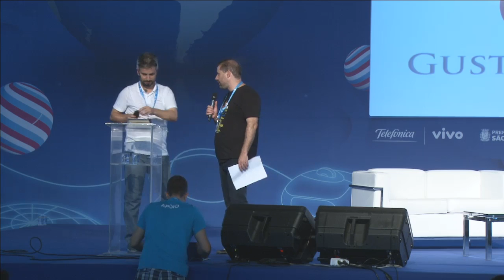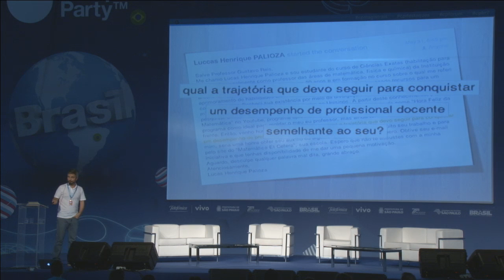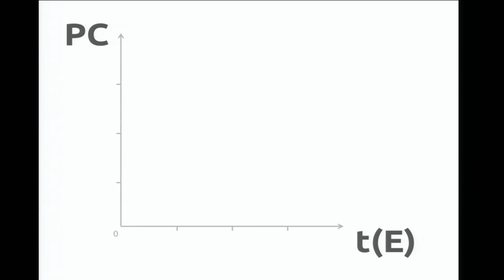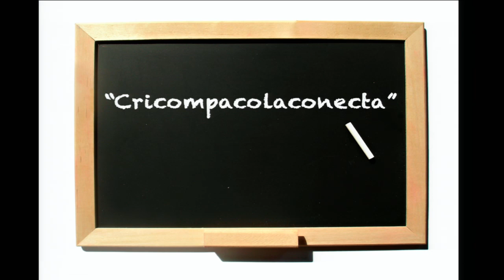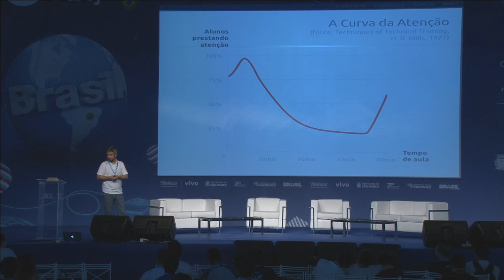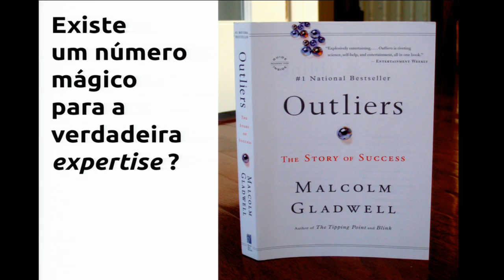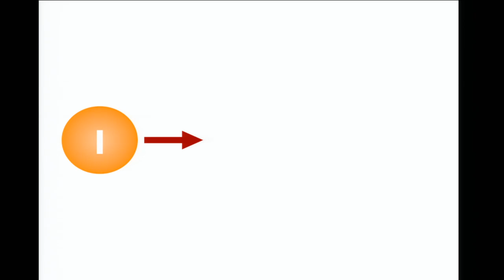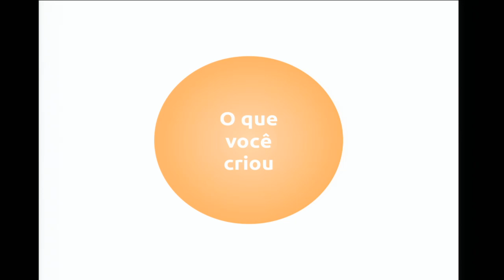CPBR7 - Gustavo Reis, Tres conselhos a um jovem campuseiro